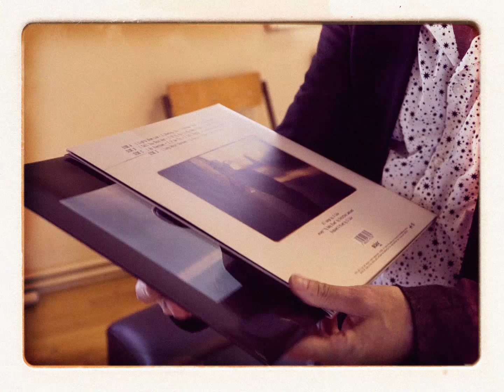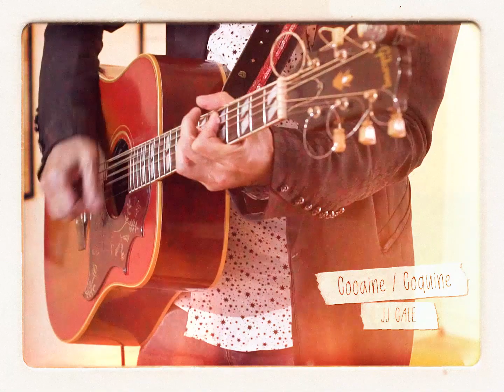My JJ Cale x Louis Bertignac (Official Content)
My JJ Cale x Louis Bertignac

Because Music 2019